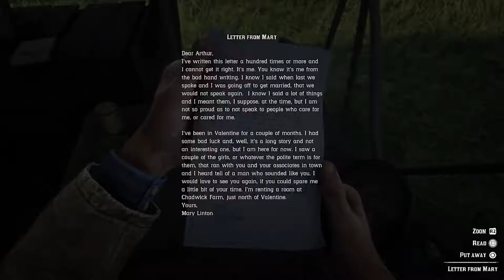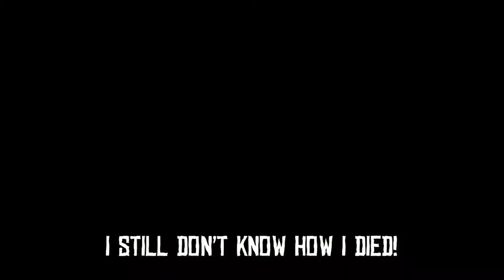RED DEAD REDEMPTION 2 Gameplay Walkthrough Part 8 - Mary Lou! (RDR2)